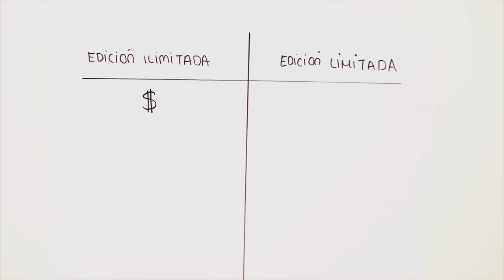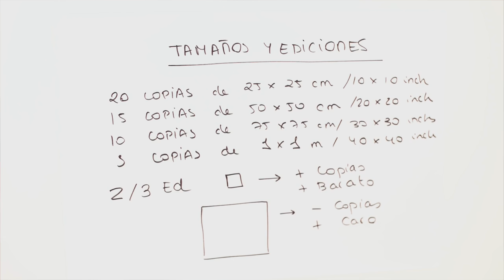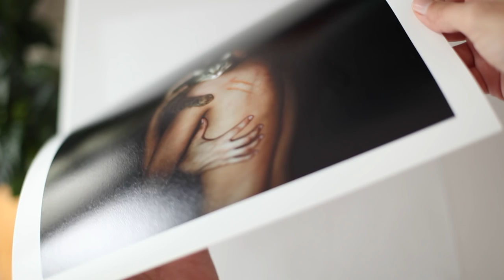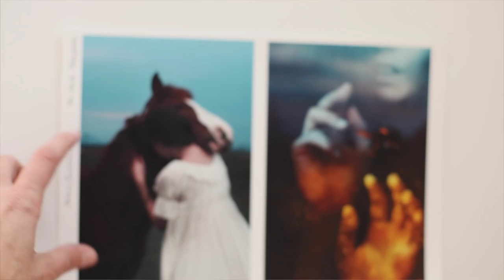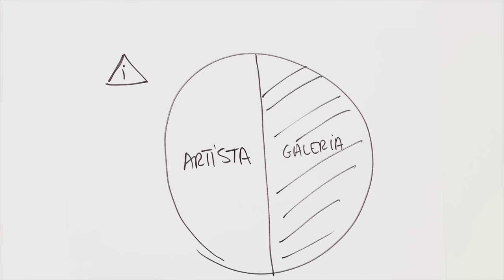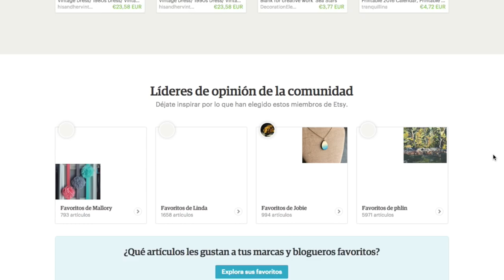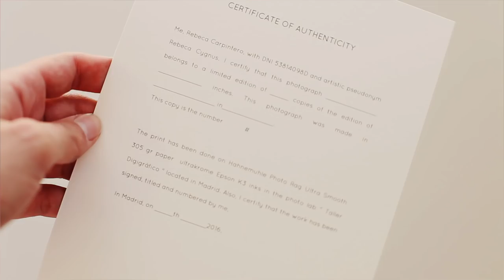VENDER OBRA FOTOGRÁFICA - PASOS Y CONSEJOS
¿ Quieres iniciarte en la venta de obra fotográfica?  Hoy traigo unos sencillos pasos y pequeños consejos a tener en cuenta. Subo vídeo todos los martes a las 19h ↓ ÁBREME ↓

Sed felices :D